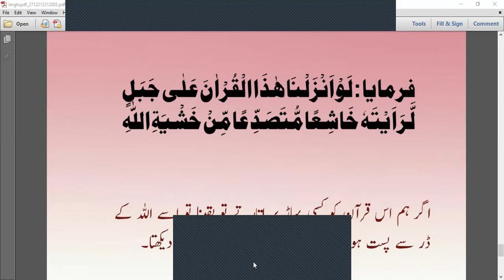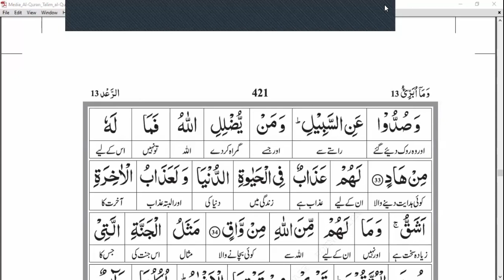Surah Raad | Verse # 31 to 34 | Lecture 18 |Juz 13 |سورۃ رعد